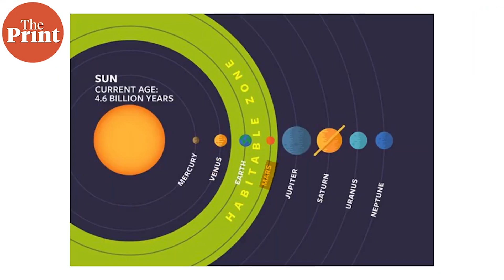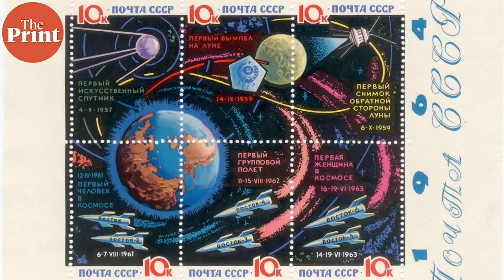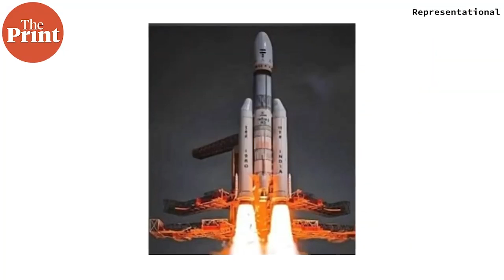ISRO’s Shukrayaan mission to Venus & what is its primary objective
ISRO is yet to confirm the official launch and date of its Venus Orbiter Mission (Shukrayaan), and might launch it after the second mission to Mars, expected to be a lander. Why do we not explore Venus? ThePrint ̦PureScience, Sandhya Ramesh explains.